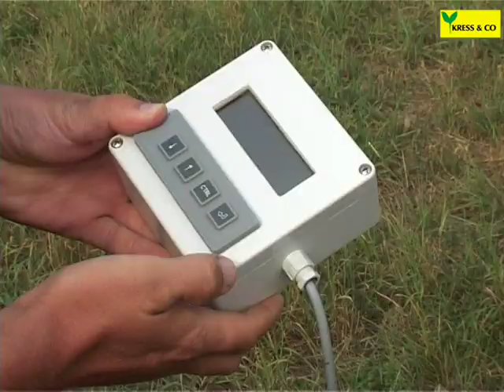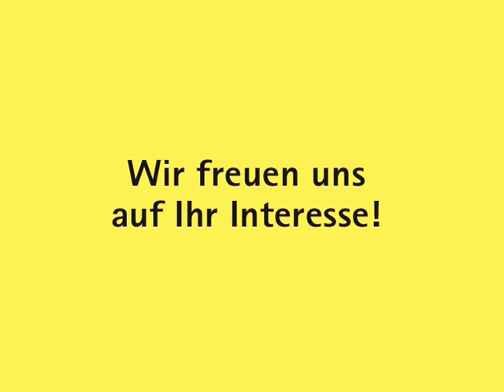KRESS 3er Hacke mit Kamerasteuerung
Unkrautmanagement für Großbetriebe
Große Arbeitsbreiten computergesteuert, präzise hacken.
Eine Kamera erkennt die Pflanzenreihe, diese Daten werden von einem Computer verarbeitet, der wiederum direkt die hydraulische Lenkung steuert.
Jedes Beet wird wird vom Autopilot einzeln angesteuert, somit kann die vorhandene Beetvorbereitungs- und Pflanztechnik weiterhin eingesetzt werden. Die dadurch wesentlich erhöhte Schlagkraft bringt erhebliche Einsparungen bei Personal- und Maschinenkosten.